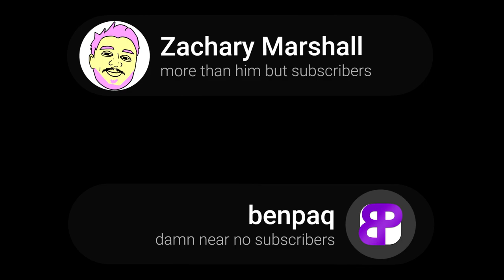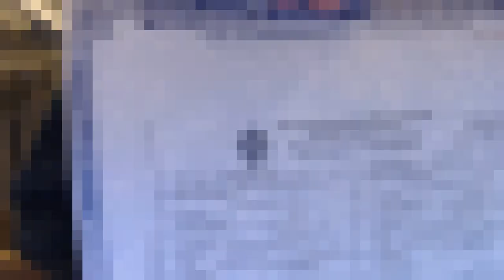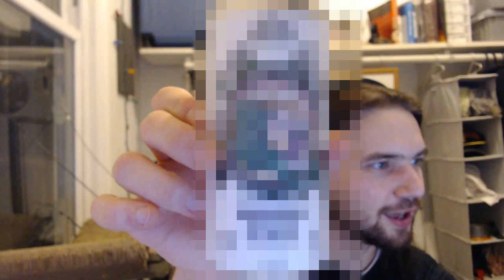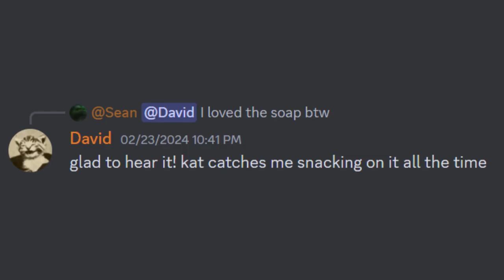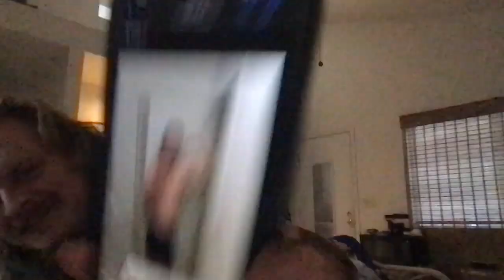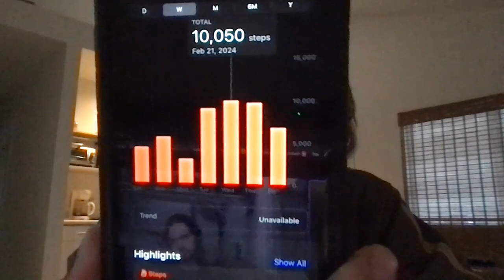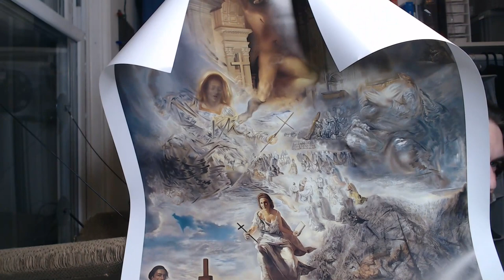39. LIFE WITHOUT YOUTUBE (ft. @tedevil9874, @imterner) • 🤮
imagine food but no YouTube

This episode was recorded on Feb 23, 2024